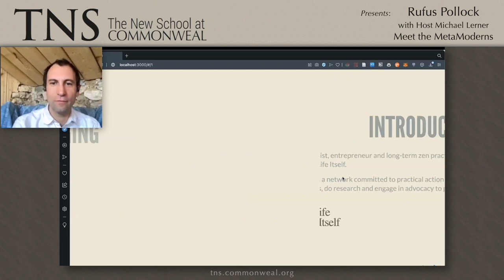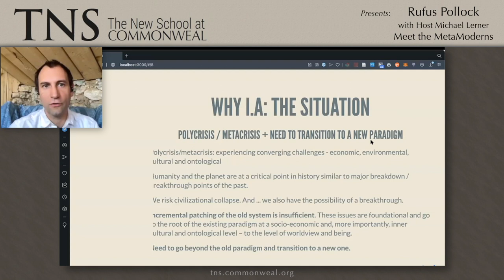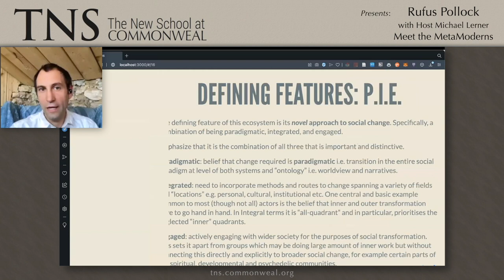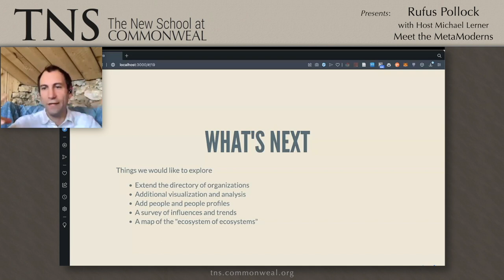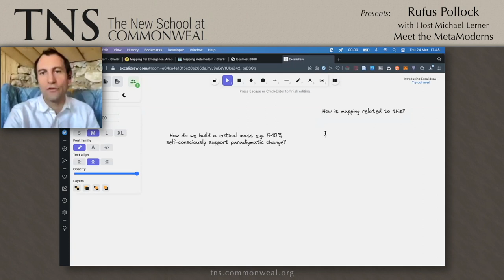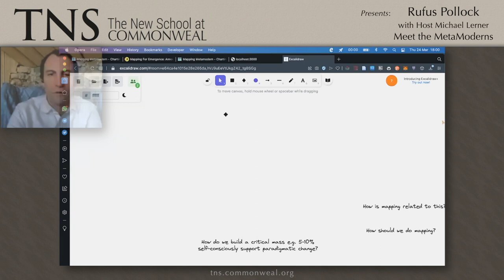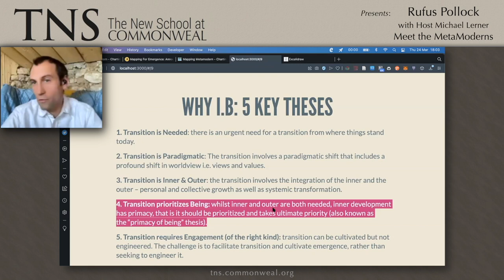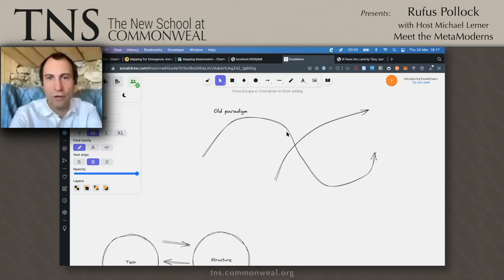Meet the MetaModerns: Emerging Movement with Alternative Approach to Social Change w/ Rufus Pollock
In April 2022, Life Itself co-founder, Rufus Pollock, was invited by the New School at Commonweal to discuss his recent work mapping an emerging “metamodern” ecosystem centered on a radical, alternative approach to social change–one that is simultaneously paradigmatic, integrated, and engaged.

Thank you to Commonweal for allowing us to share the conversation, and to Michael Lerner for hosting the conversation.

0:00 Introduction
6:20 Mapping a new social change ecosystem
18:00 Who is Rufus Pollock?
19:57 How can we react to the Polycrisis?
34:00 Contemplative activism
37:25 How can we create a shared meaning-making map that is accessible that creates the coherence we seek?
45:22 How can we avoid the pitfalls other mapping projects have fallen into?
54:00 Can we reach across the political divide?
1:08:10 The undermining of the public common good and the rise of individualism
1:13:20 The information economy
1:19:44 Does blockchain technology have a place in an alternative economic system?

Rufus Pollock is an entrepreneur, activist and author as well as a long-term zen practitioner. He is passionate about finding wiser, weller ways to live together. He wants his child (and all children) to live in a world of love, abundance and wisdom. He has founded several for-profit and nonprofit initiatives including Life Itself, Open Knowledge Foundation, and Datopian. His book Open Revolution is about making a radically freer and fairer information age and has been translated into multiple languages. His next book, Wiser Societies, is about the cultural dark matter that enables societies be wiser (and weller). Previously he has been the Mead Fellow in Economics at the University of Cambridge as well as a Shuttleworth and Ashoka Fellow. A recognized global expert on the information society, he has worked with G7 governments, IGOs like the UN, Fortune 500s as well as many civil society organizations. He holds a PhD in Economics and a double first in Mathematics from the University of Cambridge.

Michael Lerner is the president and co-founder of Commonweal. His principal work at Commonweal is with the Cancer Help Program, Healing Circles, Beyond Conventional Cancer Therapies, the Collaborative on Health and the Environment, and The New School at Commonweal. He was the recipient of a MacArthur Prize Fellowship for contributions to public health in 1983 and is author of Choices in Healing: Integrating the Best of Conventional and Complementary Therapies (MIT Press).

By doing so you will be helping us bring this necessary knowledge to a bigger audience.